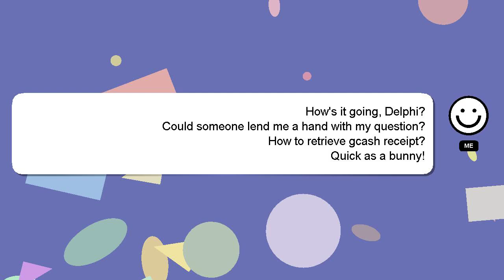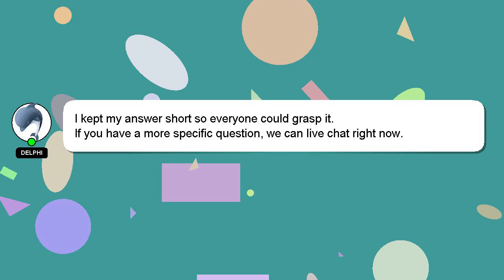How to retrieve gcash receipt?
Let me give you a quick introduction about myself, Howdy, my name's Delphi. I help you answer your questions. - How to retrieve gcash receipt?

If you need more specific information, let me know by leaving a comment or starting a chat. Your answer will be recognized and appreciated, and I will 'heart' it to show my appreciation.

*2 What we are experimenting :*